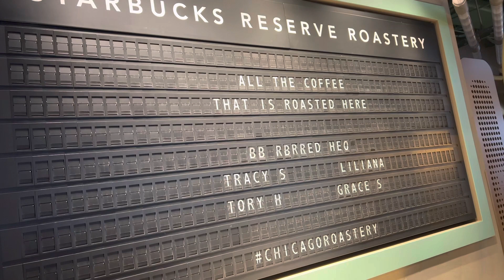Thanksgiving vlog/Cooking cornbread dressing /Lauren 15th bday/Chicago Starbucks Reserve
Hello everyone ! I just love celebrating holidays with family ! I hope you enjoy this vlog !